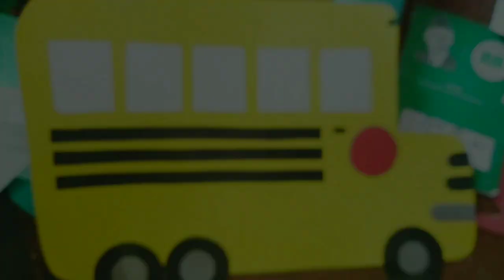Transport Wall Decoration idea || Theme transports || Paper craft.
Unique Classroom Decoration idea || Theme transports || Paper craft

This craft project is simple and fun to make. It involves stringing together colorful transports in classroom . Its attracta the classroom kids Best paper craft. The end result is a unique and eye-catching decoration that can be hung up in a window, on a wall, or even used as a classroom soft board

Classroom decoration is a business specializing at pre school level.
1.Simple and Easy Wallhanging || Diy paper craft.

2.Pista Shell's craft || Photo Frame out of waste

This is a unique art form in which air transports, water transport and land transport are arranged in intricate patterns and designs to create beautiful artwork. The artist uses a combination of different colors to create a visually stunning piece of art.

On the other hand, some people believe that the traditional art of classroom decoration should be theme based . They say that the skills required to create a beautiful and colorful classroom decoration and arrangement are becoming increasingly rare, and that the art form is being lost to newer, more modern designs.